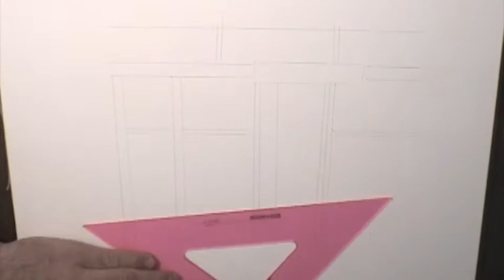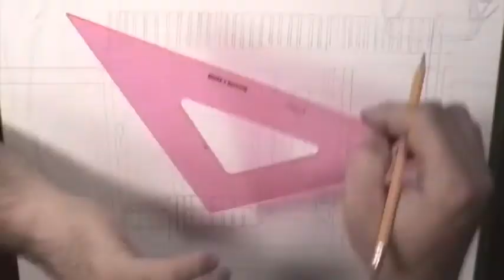Cityscapes 8 Part 1 Mixed Media Work with Pencil, Black Ink and Acrylic Paints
This is a series about buildings done with mixed media.  I used pencil, inks and acrylic paints.  After taking photographs I made the sketches for the buildings.  Then I used black water proof ink to outline and get some tones down.  Then I used acrylic paints over the ink.

Youtube Music  Atrus Groovmacher by Max Ferren